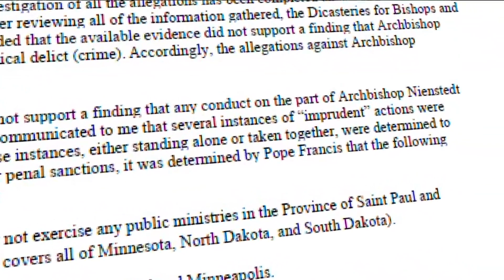Vatican concludes former Archbishop John Nienstedt acted imprudently but committed no crimes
John Nienstedt can't exercise any public ministry in the Province of Saint Paul and Minneapolis, which covers Minnesota and the Dakotas.